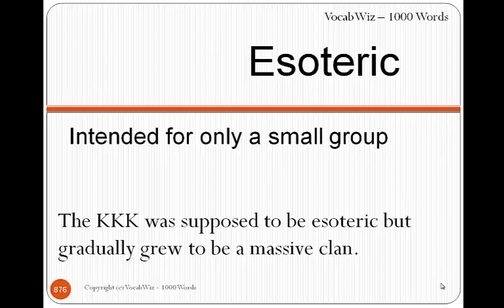Esoteric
VocabWiz-1000 Words